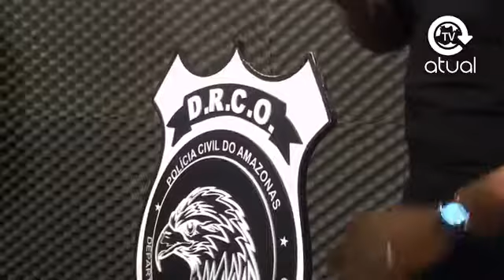Diretor do D.R.C.O e Secretário da Seai falam sobre prisão de ladrão de carros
Welton Brilhante do Nascimento, 27, o “Brilhante”, roubava veículos e entregava para uma facção criminosa